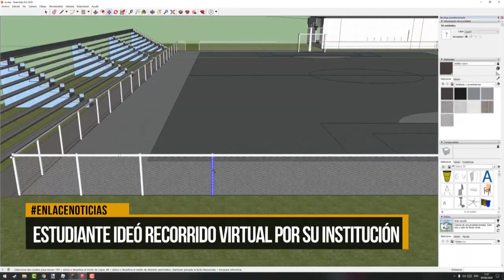Estudiante ideó recorrido virtual por su institución